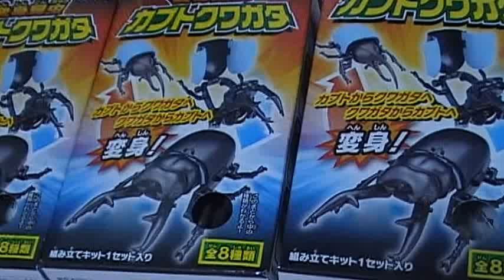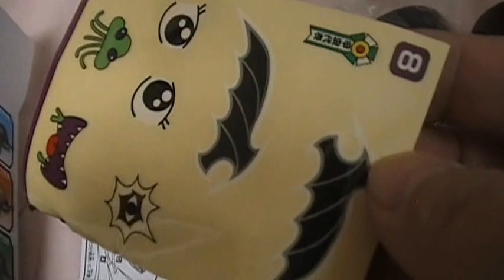開封動画 変身昆虫カブトクワガタ ⑧ネプチューンオオカブト＆オオクワガタ